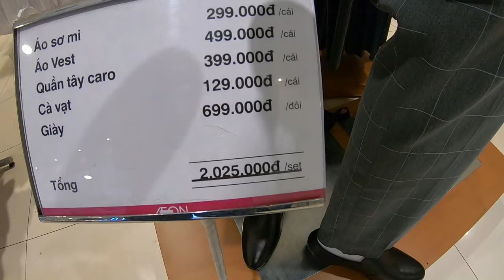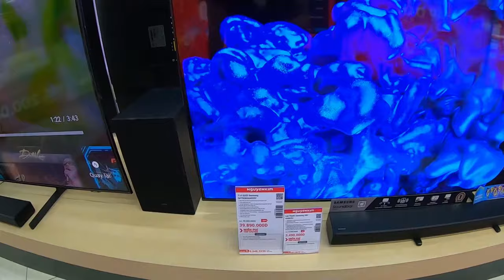Huge Crowds at Saigon Aeon Mall - 4 days into Tet 2022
I just got word that work started the next week and I had to buy supplies. But it was the 4th day of Tet  and where else could I shop but the biggest and most crowded mall in Ho Chi Minh City (aka Saigon), Vietnam. This is a showcase of the crowds of Aeon Mall as I attempt to shop and tell stories. I show clothing stores, the biggest electronic retailer in Vietnam, and a ransacked bakery. Join me as I walk and vlog my way through the people on Lunar New years in Aeon Mall, Ho Chi Minh City,. Vietnam.

My Videos are translated into over 80 languages. Just select your language in the (CC) settings.

I am an American Expat in Ho Chi Minh City, (Saigon) Vietnam. (I dislike the word Expatriate). I have lived in Vietnam for 3 years, I am almost considered an expert at living abroad. As I live, work and travel in Vietnam and south east Asia, I want to take you around with me to show you what I saw in Vietnam, in South East Asia and talk with you about my experiences living in Saigon HCMC and take you with me as I travel vlog around Vietnam and South East Asia in 2022. I am not a backpacker but I started by wanting to backpack through South East Asia. I was going to just visit of vacation, but I was going to take part in tourism activities. I was going to be a globetrotting tourist but I never really planed to document mytravels. Was going to be a long holiday trip, maybe I would become a digital nomad. But I knew Vietnam would be my home when I got here, now Saigon is my home, where I work and live, but I still plan to motor bike across Asia, motovlog Vietnam, moto vlog South East Asia, dare I motorbike into China? And also fly around South East Asia, to tour and travel, But for now, this is my Vietnam life, my HCMC Saigon life, my expat life.  I always thought living abroad would be scary, but it's interesting and fulfilling. The food is amazing, the culture is fascinating and the people are friendly and welcoming. If you ever wanted to take the leap to travel and live abroad, Tourism in Vietnam is buzzing right now since Vietnam reopens. I am often asked: are Vietnam borders open? Yes indeed, tourism reopened in 2022. Want to know what I saw in Vietnam and my life in HCMC Saigon. What I think about Vietnam and traveling and living abroad? What to do in Vietnam? How do live in Asia? What to do in Saigon? How to work, or work as a teacher in Asia? How to get a visa or what a digital nomads life could be like in Asia or Vietnam? What is it like to be an Expat in Vietnam and South East Asia? I am an expat, a Saigon Vlogger, a HCMC vlogger, a moto vlogger, a lifestyle vlogger, a digital nomad resource, a Saigon nightlife vlogger, an immigrant, a migrant worker. I make vlogma videos, (wth is vlogma) I want a daily vlog, but ain't got the time. But I can do a video diary, which makes me an online creator. Why anyone would watch vloggers as bad as me, I don't know. Sometimes I make food vlogs, foodporn? Did you know yum in Vietnams mean "horn..", well, neverminded. I hope you will feel encouraged by my channel. I will show you a lot of things like how to live abroad, how to be a digital nomad, how to work in Asia, how to experience Vietnam, how to make friends and build a life in Asia, how to enjoy the culture and food. How to be a gamer in Asia. How to live a life in Asia, like a normal person. How to be a happy person. I am not a Vietnam digital nomad in HCMC. But I know a few. Did you actually read all that? Some keywords I like to include are: tet in ho chi minh city tet celebration aeon mall saigon